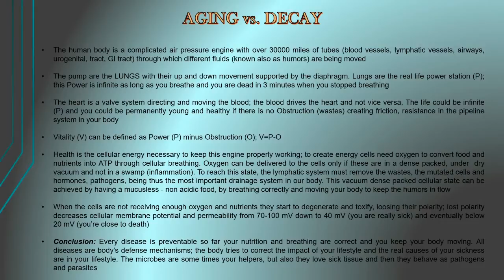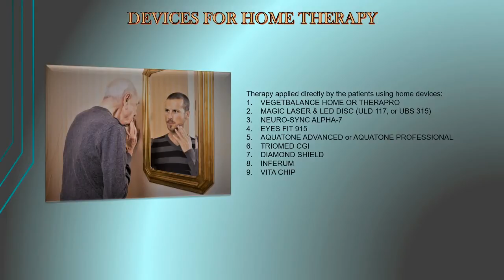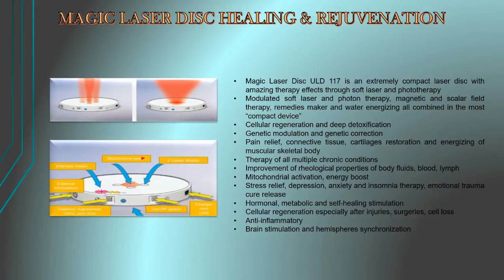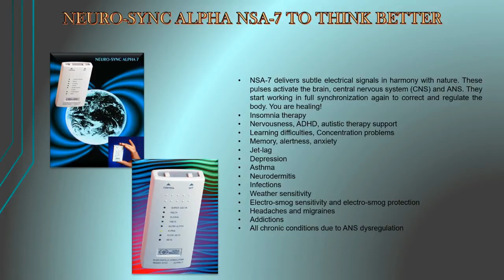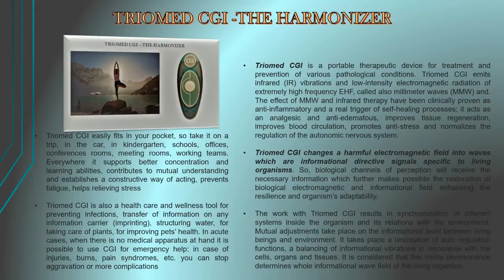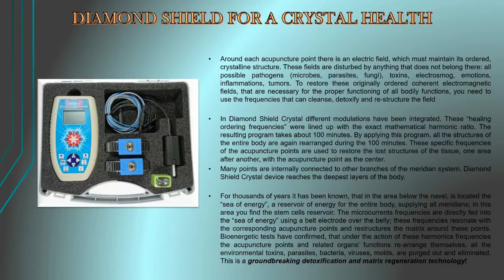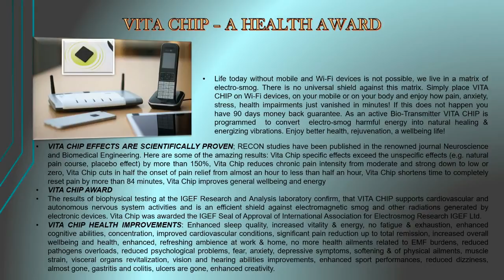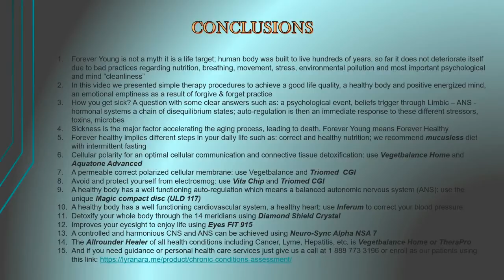Aging vs. Decaying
In this video we explore the difference between aging and decaying. We learn what happens in our bodies as we age and get to know some of the most powerful bioenergetic therapy devices, that you can use at home side effect- & risk-free in order to slow down the aging process, remain healthy and deal with already existing conditions.

Do not forget , that for a limited time only you can save by purchasing many of those amazing devices in our bundle deals:

Stay healthy!